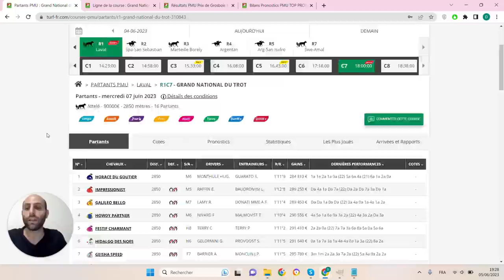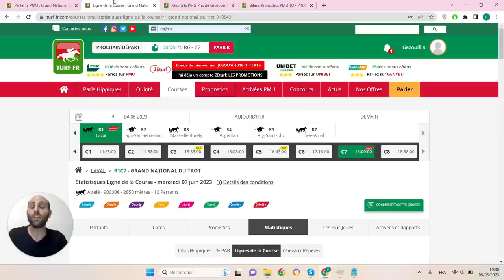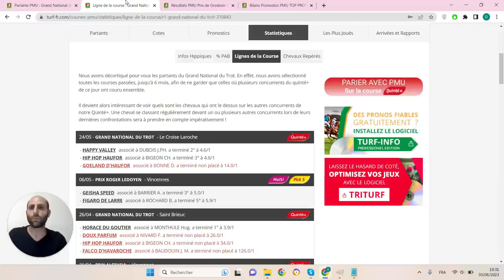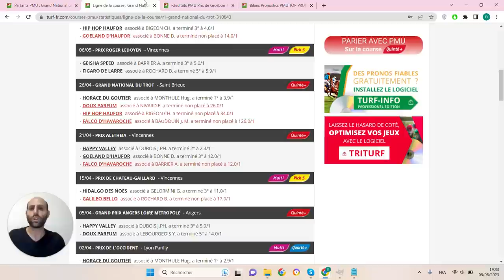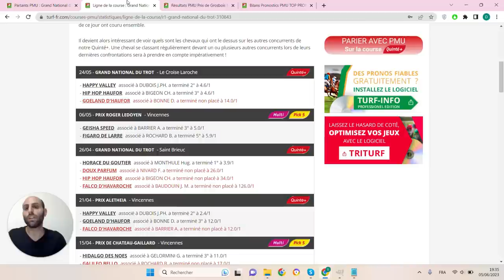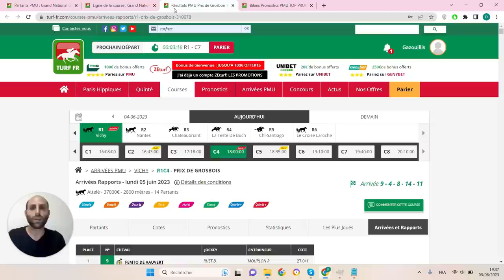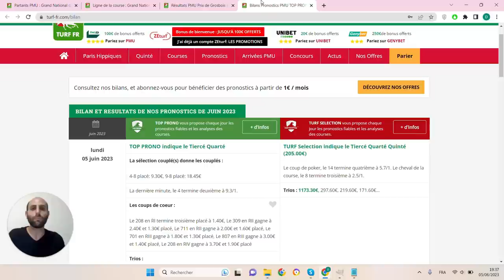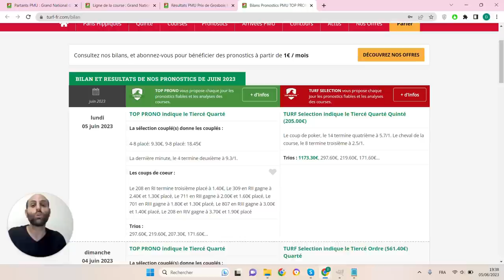PRONOSTICS PMU GRATUIT DE LA MINUTE QUINTE+ DU JOUR MERCREDI 7 JUIN 2023 #310843